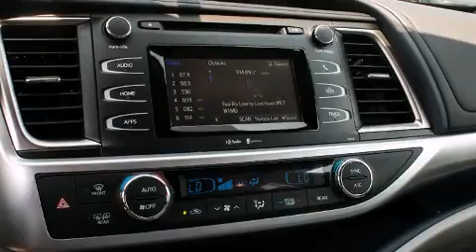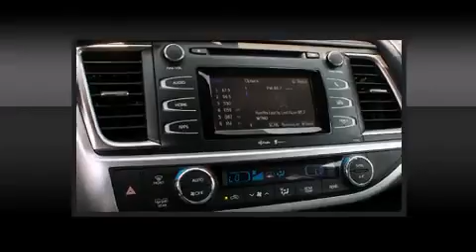2015 Toyota Highlander LE Plus V6 in Annapolis, MD 21401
1107 West St.

Discerning drivers will appreciate the 2015 Toyota Highlander. Under the hood you'll find a 6 cylinder engine with more than 270 horsepower, and for added security, dynamic Stability Control supplements the drivetrain. It's equipped with tons of terrific amenities, but it won't break your budget. Like all wheel drive, delay-off headlights, front and rear reading lights, 1-touch window functionality, tilt and telescoping steering wheel, a power liftgate, remote keyless entry, and air conditioning. Third row seats expand the maximum passenger capacity to 8. Premium sound drives 6 speakers, providing you and your passengers a sensational audio experience. Passengers are protected by various safety and security features, including: dual front impact airbags with occupant sensing airbag, front SIDE impact airbags, traction control, anti-whiplash front head restraints, ignition disabling, and 4 wheel disc brakes with ABS. Brake assist technology provides extra pressure when applying the brakes. Our sales reps are knowledgeable and professional. They'll work with you to find the right vehicle at a price you can afford. We are here to help you.